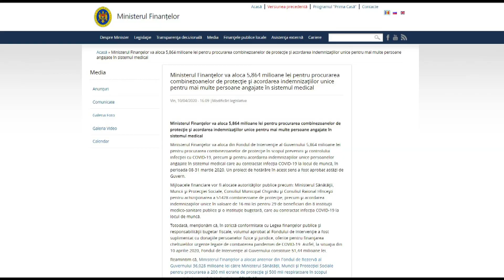29 04 в помощь государству air